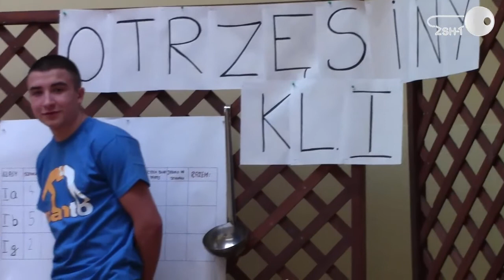Nowi uczniowie 2013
Poprawiona wersja filmu. Relacja z otrzęsin, które odbyły się 30 września 2013.